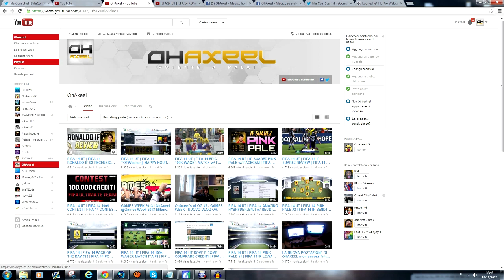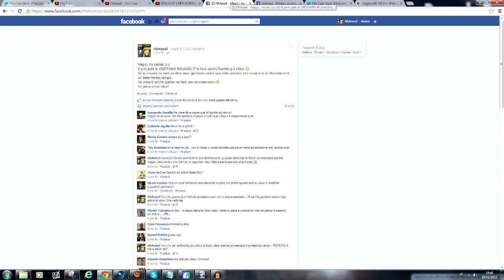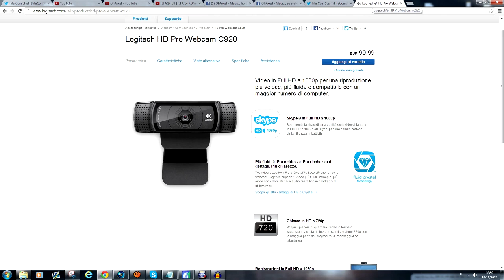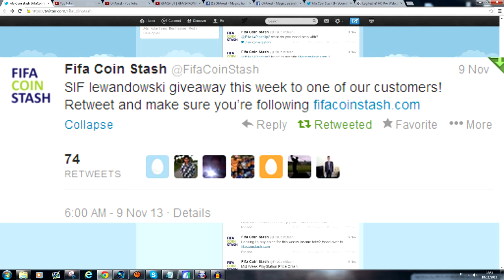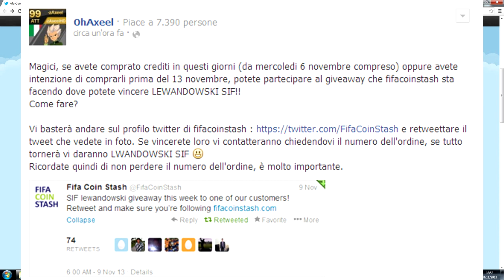[VIDEO AGGIORNAMENTO] INFO PINK PALE CR7 IF + ISCRITTO PIU ATTIVO + NUOVA FACECAM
Spero di essere stato il piu chiaro possibile :)

Per partecipare al contest di LEWA SIF (dovete avere comprato crediti in questa settimana)